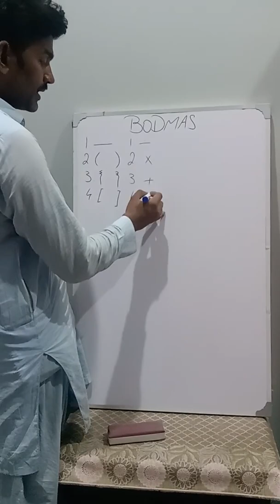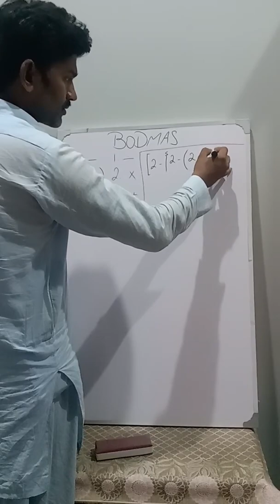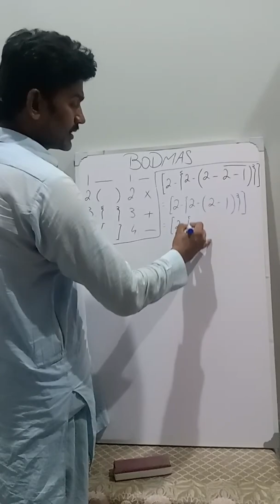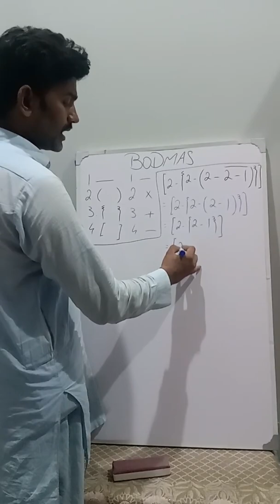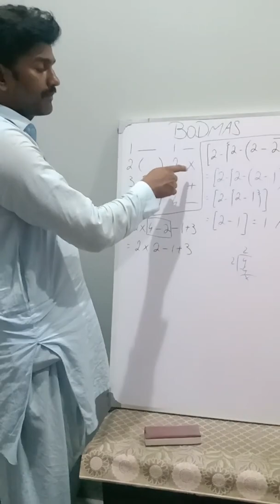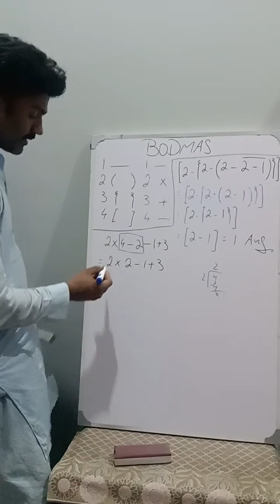Math Trick Questions - Rule of BODMAS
How to solve the most notorious question circulating on internet these days.. 2+2-2/2*2 etc. After watching this video you will never get confused in mathematical problems. Rule of BODMAS is very important in competitive examination. However this is a basic math concept which is taught in lower classes. This math trick question mostly appears in competitive examinations and analytical sections.
Math basic formulas
Rule of BODMAS
Order of operations in mathematics